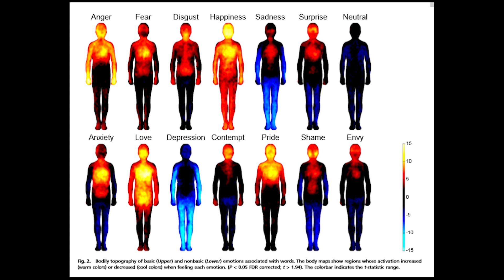How does Trauma-Sensitive Yoga Work? | The Science of Yoga | Yoga Psychology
Trauma sensitive yoga is a successful adjunctive treatment for complex trauma/PTSD. Here I describe the neuroscience behind how it works.

Here I describe some of the neuroscience and psychology behind the effectiveness of this body-focused therapy.

van der Kolk, B., (2015) The Body Keeps the Score. Mind, Brain and Body in Transformation of Trauma. Great Britain. Penguin Books.

Emerson, D., (2015) Trauma-Sensitive Yoga in Therapy: Bringing the Body into Treatment. New York. W.W. Norton & Company, Inc.

van der Kolk, B.A., et al. (2014) Yoga as an adjunctive treatment for posttraumatic stress disorder: a randomized controlled trial.

Uddin, L.Q., et al. (2017) Structure and function of the human insula.

Jeong, H., et al. (2019) Diverging roles of the anterior insula in trauma-exposed individuals vulnerable or resilient to posttraumatic stress disorder.